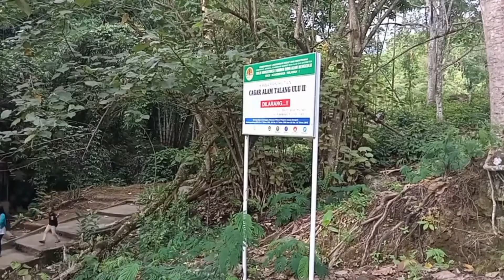WISATA SUBAN AIR PANAS CURUP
Salah satu objek wisata terfavourite se provinsi Bengkulu dan sekitarnya. Terletak di  Curup kabupaten Rejang Lebong dengan daerah pegunungan bukit barisan, memiliki keunikan tersendiri dengan air panasnya. Selain menjadi objek wisata, daerah ini sering kali juga dapat dimanfaatkan sebagai tempat terapi  untuk kesembuhan berbagai penyakit dengan air belerang nya. Tarif parkir motor 2 ribu rupiah sedangkan mobil antara 5-10 ribu rupiah. Tarif pengunjung 10 ribu rupiah perorang. Terdapat juga air terjun di lokasi yang sama dengan pengelola yang berbeda dengan tarif masuk 5 ribu rupiah perorang.

wisata curup,wisata curup rejang lebong,wisata curup bengkulu,wisata curup way kanan,wisata curup lubuk linggau,wisata curup gangsa